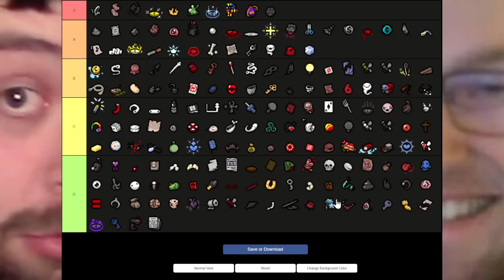2023 UPDATED TRINKETS TIER LIST - The Binding Of Isaac: Repentance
2023 UPDATED TRINKETS TIER LIST - The Binding Of Isaac: Repentance

Music Used
FTL OST by Ben Prunty